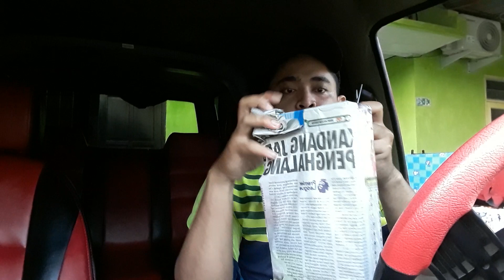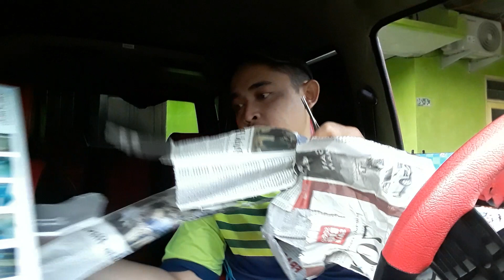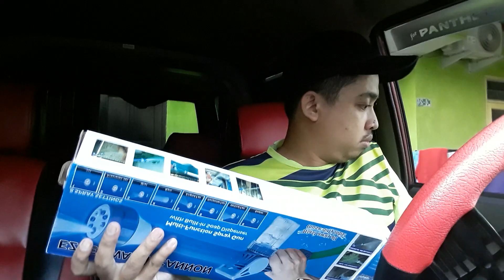Unboxing Semprotan Serba Guna